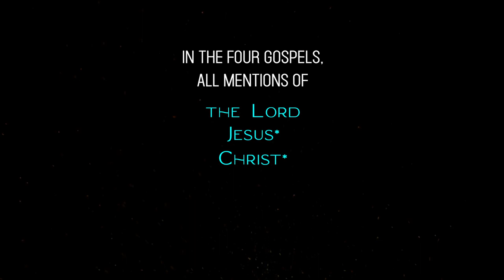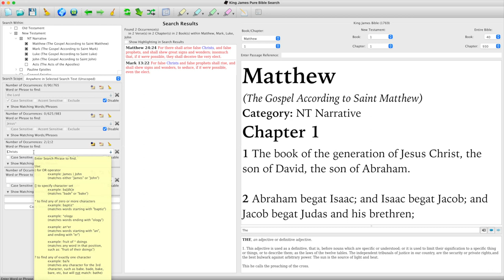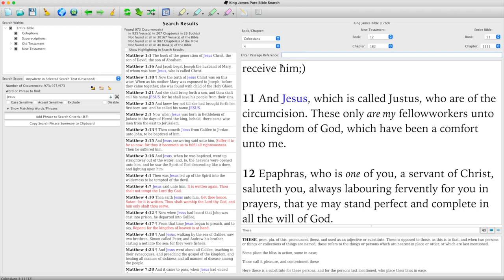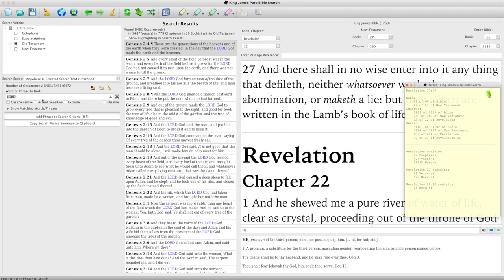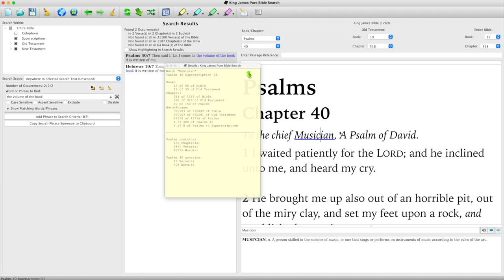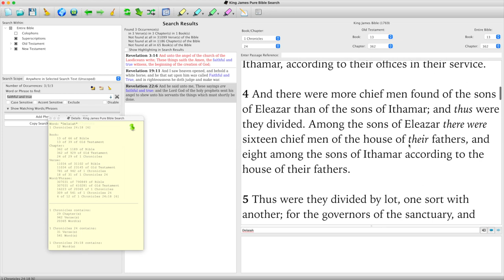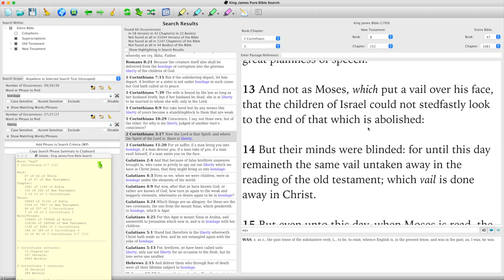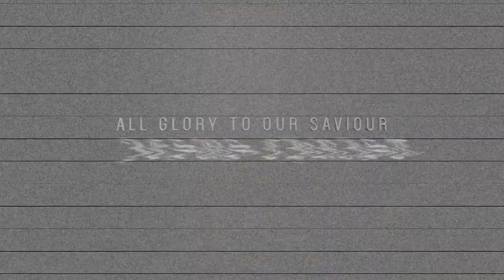Thy Word Ep 2: God’s Appointed Book | the Lord Jesus Christ 777x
EPISODE 2
the Lord + Jesus* + Christ* = 777x in the gospels

I have given them thy word; and the world hath hated them, because they are not of the world, even as I am not of the world. - Jn.17.14

This episode will continue from episode 1, exploring the beautiful depths of God's finished holy Bible. May your faith be strengthened by the wisdom and power of our Lord.

This video may be best viewed from a laptop since a lot of the details are small.

What is 'THY WORD" ?

A series entirely focused on the perfection of the Bible and bringing the gospel of Jesus Christ to all hearts that are sincerely seeking the truth. From the numerics of the KJV to Bible translation comparisons, we will explore the depths of the Bible issue in ways never seen before.  Are these the very words of God? Is this the book that Isaiah prophesied of in the end times? Isaiah 34.16 - "the book of the LORD"

(Massive projects such as the Abomination of Desolation are still in the works.)

Blessings in Christ Jesus
Brandon P

King James Bible 777
Jesus Christ 777
Number 777
777 in the Bible